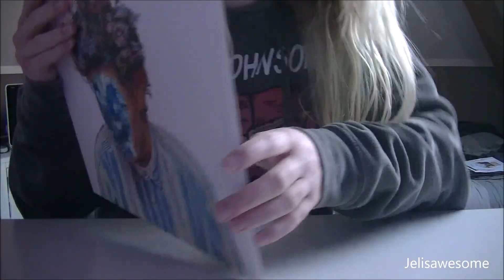The Fall of Hobo Johnson vinyl record [EXCLUSIVE] (unboxing)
Hey,
After a long wait I received the record and in this video I am showing it to you.
x